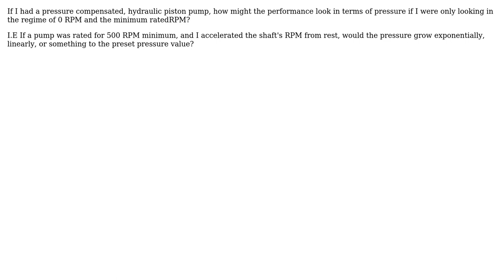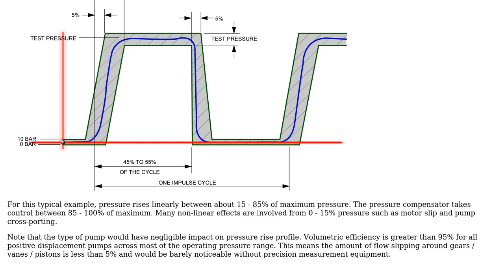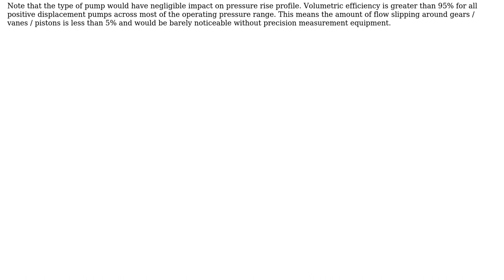Engineering: Running a hydraulic pump below minimum RPM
With thanks & praise to God, and with thanks to the many people who have made this project possible! | Content (except music & images) licensed under CC BY-SA | Music | Images & others | With thanks to user Jeremy Beale user Eric Breakser and the Stack Exchange Network Trademarks are property of their respective owners. You are responsible for your own actions.